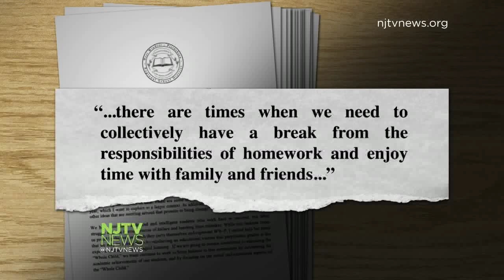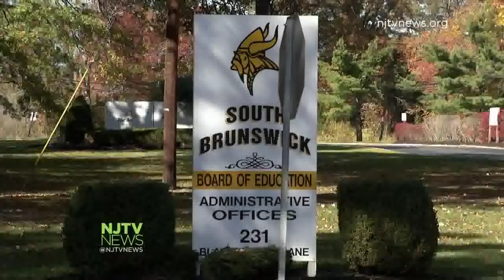Study Says Excessive Homework Leads To Stressed and Tired Students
The results of a recent survey of 22,000 high schoolers indicates 39 percent of students in school are tired, 29 percent are stressed.